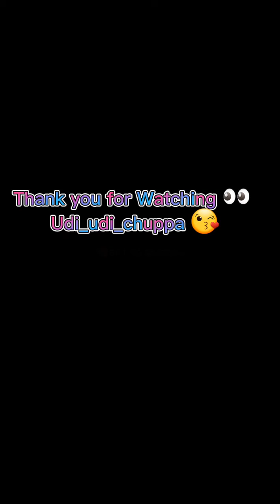नेता ले बोलेर देश खाइसक्यो अब बोलेर हैन गरेर देखाउनु पर्छ🤯😎 साननानी च्पीप्ले_बाजे alinabaskota #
@sannani_alina_baskota @sannani_alina_baskota साननानी here 😘

Alina Baskota Official Visit my YOUTUBE CHANNEL for Vlog & Prank video UDI_UDI_CHUPPA 😘lots of love from my hear💙

If you need puppy direct contact
BK DOG BREEDER 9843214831/30 thechu,lalitpur